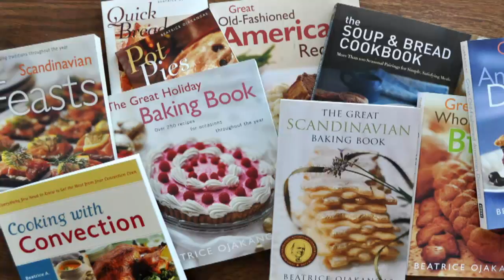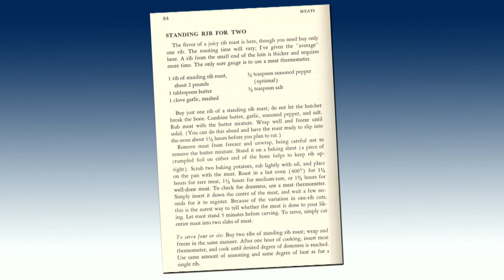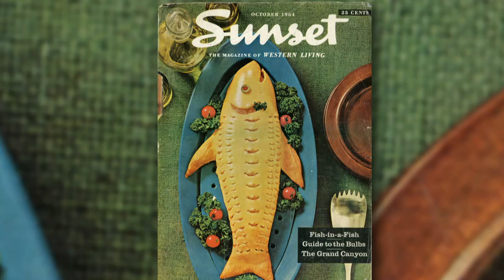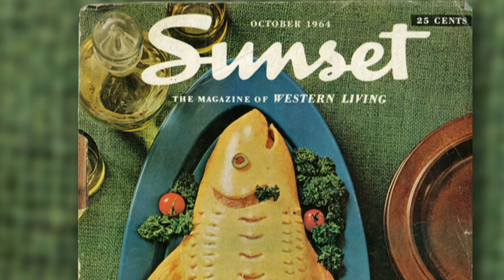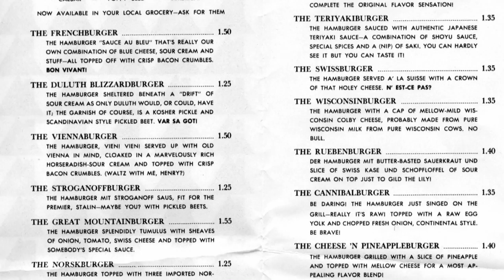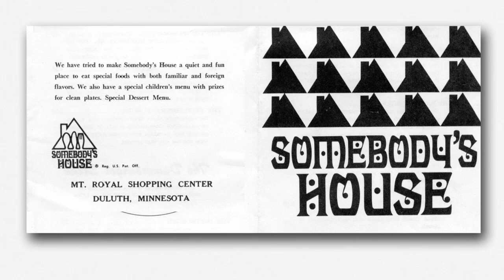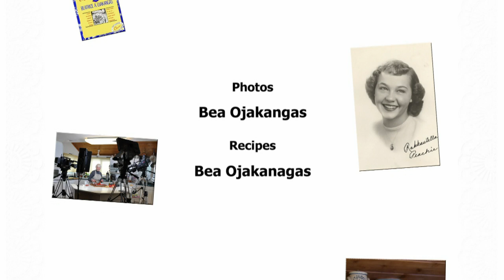Episode three: A Memorable Meal for Two - Bea Ojakangas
Bea creates a gourmet dinner for two featuring a perfectly proportioned standing rib roast with a simple salad, gigantic popovers and a very Scandinavian dessert.